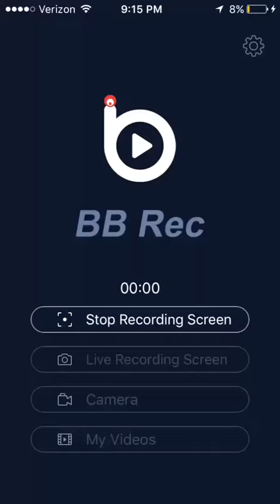ENCHANTED TOTEM DRAGON?!? WHAT IS THIS??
27 hour breed time doesn't match any dragons in dragonarium! Enchanted, but what one? Thinking totem since that's what's being used to breed in there.